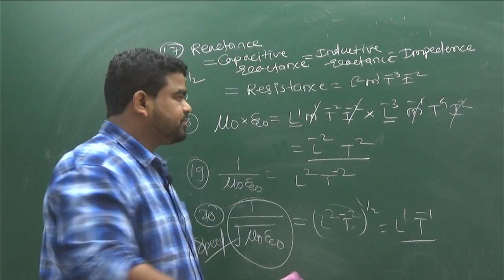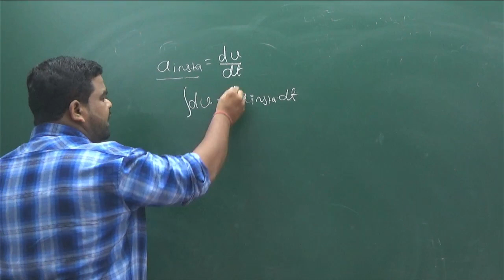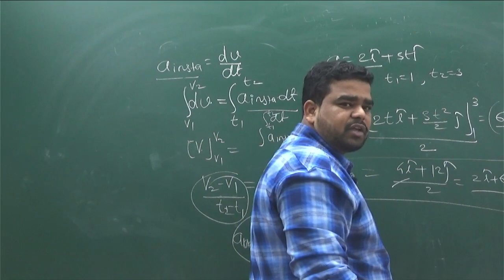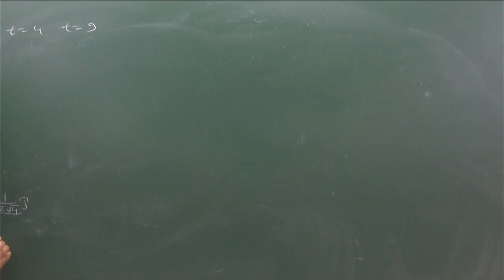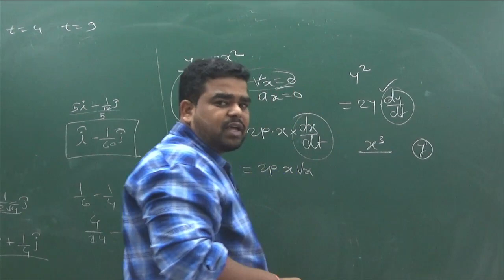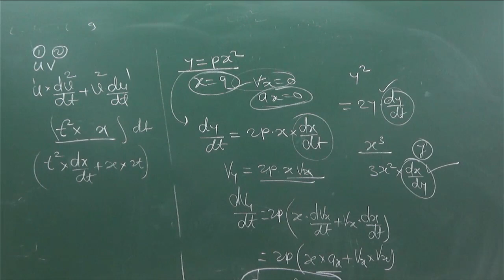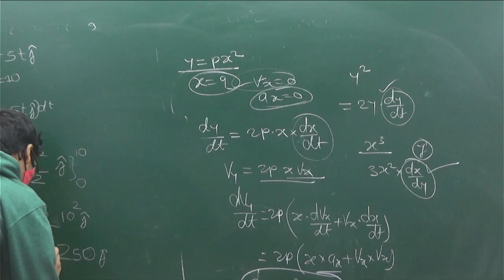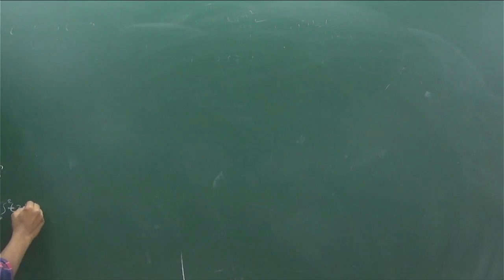11TH MOTION IN PLANE 3.12.21